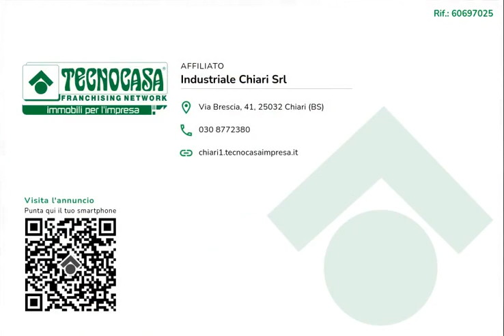PALAZZOLO - UFFICIO IN AFFITTO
Proponiamo esclusivamente in locazione un ufficio di circa 30 metri quadrati situato al piano terra di un edificio che si svilluppa su due livelli.